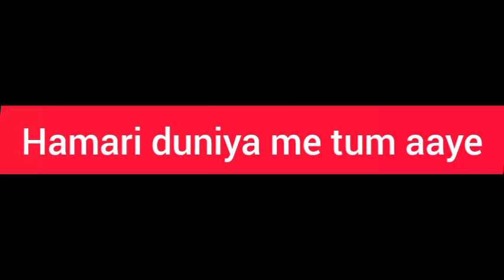SOFTLY (Official Music Video) KARAN AUJLA | IKKY | LATEST PUNJABI SONGS 2023 | Ashish Gagan Song